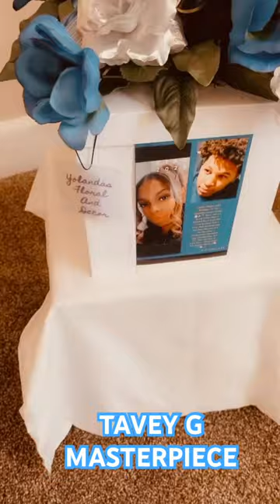Customized Gift Box Photo Arrangement ‼️TAVEY G MASTERPIECE 🕊️😇